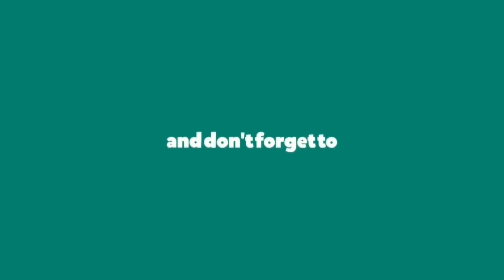Mango Shrikhand With Puri|Amrakhand|Mango Matho|Difference between Shrikhand & Matho|Summer Recipe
Ingredients of Mango Matho

- 600 gm curd
- ¼ tsp se kam nutmeg powder
-110 gram (½ cup) powder sugar
- ½ cup mango pulp
- 1 tbsp chopped pistachio
- 1 tbsp chopped almond
- 1 tbsp chopped cashews
- 1 tbsp chopped walnuts
- 3 to 4 drop vanilla essence

Ingredients of Puri

- 2 cup wheat flour
- 2 tbsp Sooji
- salt according to taste
- 2 tsp cooking oil
- 200 ml water

. Hello friends, today I'm going to show you Mango Pickle by 2 ways, Mango Pickle for one year and Instant Mango Pickle, I will also give you tips of pickle while making

mangoshrikhandbyherinascookinglab Food Jain recipes Cooking Cooking lab Recipes Dishes Nisha Madhulika Cookingshooking Yourfoodlab Ranveer brar Herina Hernia Herina'scookinglab Bestfoodchannel Chef Masterchef Jain food Jain Recipe Ghar ka khana Homemade Homemade Jain food Lab of Herina Cooking Queen By Herina By hernia by herina By Hernia Dhokla Pav bhaji Pao bhaji Khichu Best Trending Memes Tasty Taylor Swift Best Cooking Channel Trending Youtube Channel